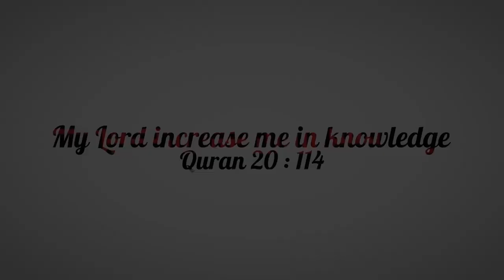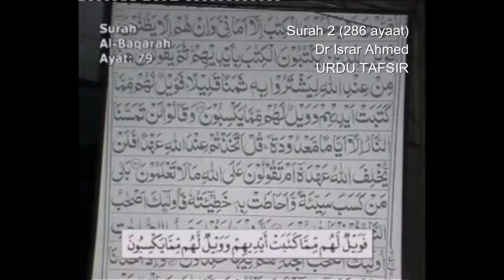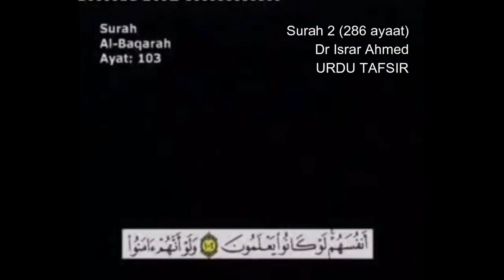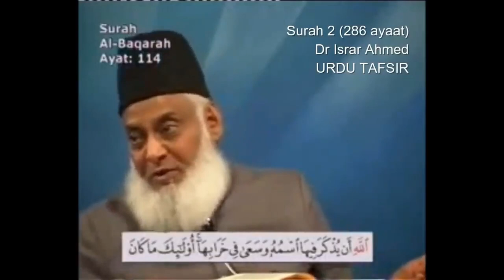Quran Ch 2 The Heifer Part 1 (Surah Baqarah) Urdu/Hindi translation by Dr. Israr Ahmed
Surah by Surah English Translation series of Quran by Dr. Israr Ahmed.